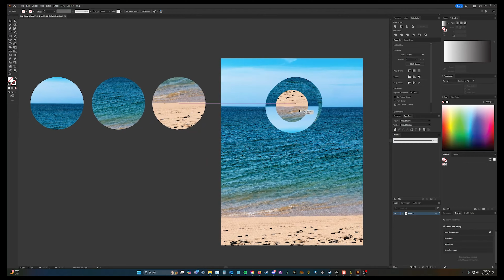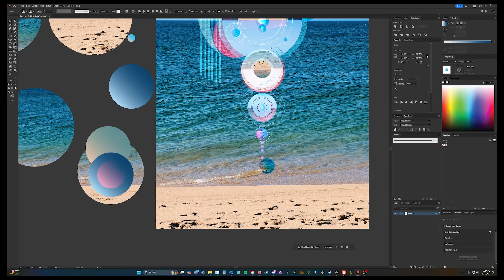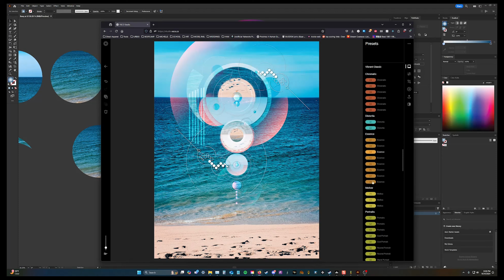Sway - Folding Space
Here is the creation of "Sway" - part of what will eventually be my Folding Space series. Folding Space explores specific memories and environments.

The rules for this series are simple: one photo only, one hour max editing time, no pre-built assets, and no premeditated direction. The results, the titles, the concepts are completely off the cuff. Only the photos (and their memories) are chosen in advance.

It's been a fun study that's really let me dive back into digital art creatively after a few years of solely professional development. I'm looking forward to where it all leads.

Spaceman